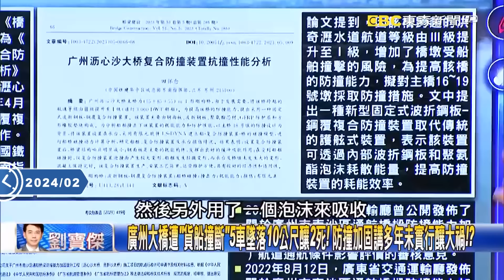中國豆腐渣工程最牛！？敢逼交屋就偷空減料...保交「懸空樓」木棍一戳天花板見大洞、地下車庫變水庫！ -【關鍵時刻】 劉寶傑@ebcCTime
(00:00:00)中國保交樓驚見空心柱、懸空房！ 湖南株州新屋天花板用木棍一捅就捅出大洞！
(00:03:40)沒地震也在搖？廣東佛山萬科金融大樓詭異搖晃… 百人逃難喊「像在坐船」！？
(00:06:56)梅龍高速51死…中國豆腐渣下一個坍塌處？ 湖南暴雨高速驚現「數公尺長裂縫」！
(00:12:45)廣東梅大高速公路坍塌已48死竟是人禍！？ 中國「豆腐渣災難」連環爆驚動習近平！
(00:27:32)五一返鄉梅龍高速「路面撕裂出大坑」釀48死 「德政工程」疑豆腐渣害死辛勤勞動者…
(00:32:08)廣州大橋遭「貨船撞斷」5車墜落10公尺釀2死！ 防撞加固講多年未實行釀大禍！？
(00:37:48)品質太差？一帶一路往全球「輸出事故」？ 印尼中資鎳工廠「每年爆一次」逾50人傷亡！
(00:44:53)驚！大媽秀神力「雙手拔水泥護欄」 中國石碑一碰就碎還天降「豆腐渣火箭炮」！？
(00:47:26)武警進駐接管涿州下達災情「封口令」！？ 颱風、暴雨掀「豆腐渣」戳破進步假象！

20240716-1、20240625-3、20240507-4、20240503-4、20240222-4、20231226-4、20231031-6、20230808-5